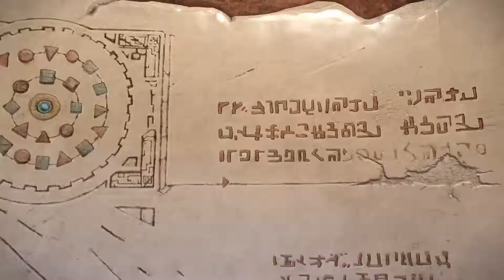Knack #37 | Level 10-2 – Message From The Past (PS4)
"Knack is a platforming beat'em up video game developed by SCE Japan Studio and published by Sony Computer Entertainment for the PlayStation 4 video game console. The game was released in November 2013 and in Japan in February 2014, where it was available as a bundle with the console.
The player navigates the titular character Knack through a series of levels viewed in a fixed camera, third-person-style view. Knack is a living humanoid organism that consists of Relics; a large central Relic is always surrounded by a varying amount of smaller Relics. Knack utilizes jumping, dodging, punching, and using enhanced energy-based powers, in order to progress through the colourful environments, which are populated with enemies. The story follows Knack and his creator on a journey to save humankind from a species known as the Goblins. However, one of Knack's creator's former friends goes rogue, and Knack and his allies must stop the antagonist's evil plans." (Wikipedia)

My casual playthrough of this game (normal difficulty). Played, recorded, and slightly edited with the ps4 pro.